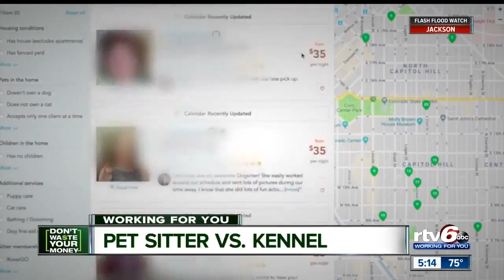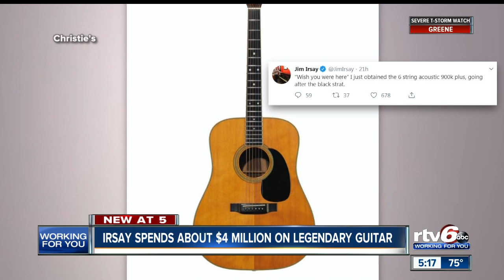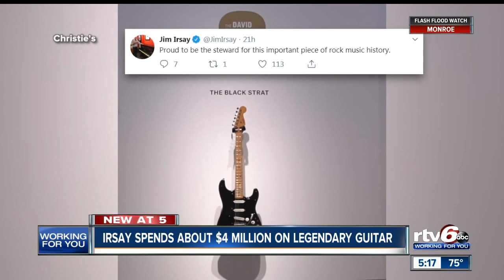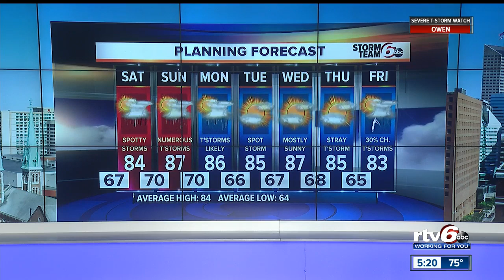RTV6 News at 5: Friday, June 21